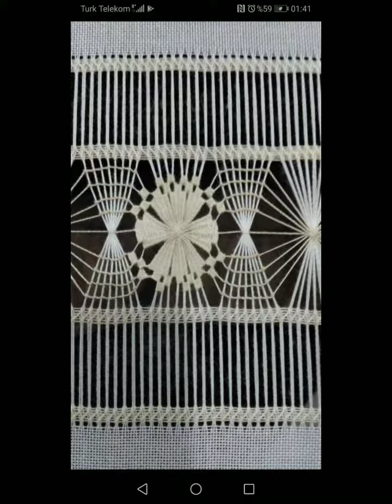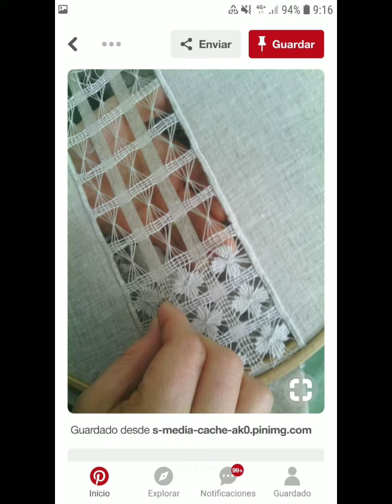💯 Unique And Elegant Tarkashi Ke Designs 2022 | Newest Tarkashi Designs 2022 | Glamour Icon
💯 Unique And Elegant Tarkashi Ke Designs 2022
Newest Tarkashi Designs 2022